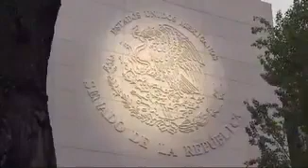La separación de poderes es la base de un sistema democrático: Suprema Corte de Justicia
La

vela por la constitucionalidad de las normas que emiten los Congresos. Debe haber un equilibrio de poderes para que el Estado sea funcional: José Woldenberg.